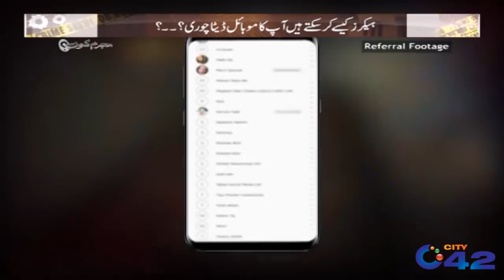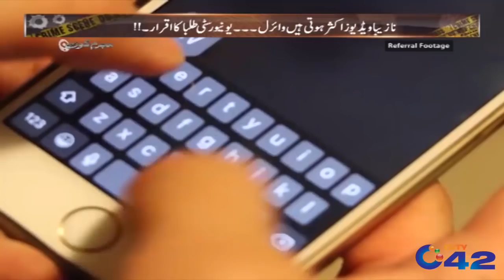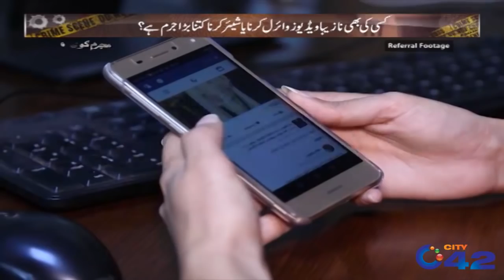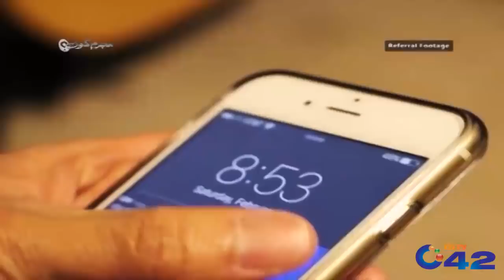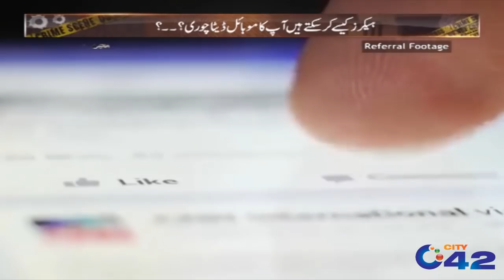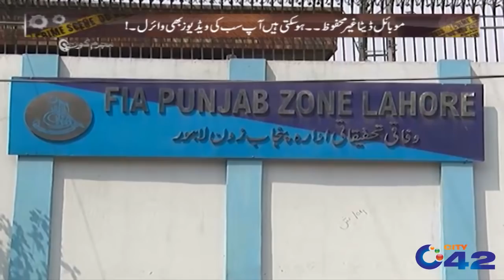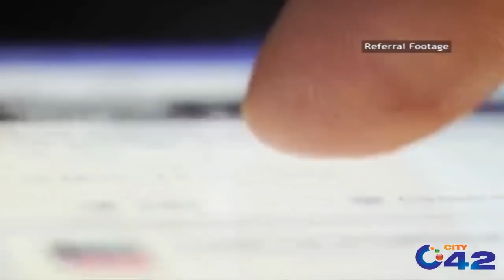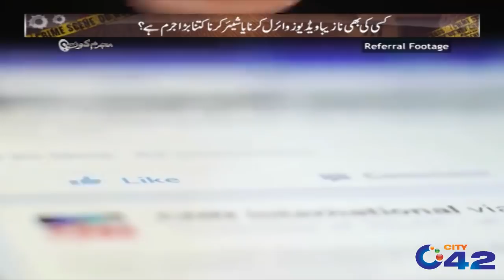Sabki Giraftari Hogi!! Rabi Pirzada Ki Videos Viral Main Naya Morr | Mujrim Kon | 23 Nov 2019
Mujrim KOn
Host : Amir Dar
Rabi Pirzada